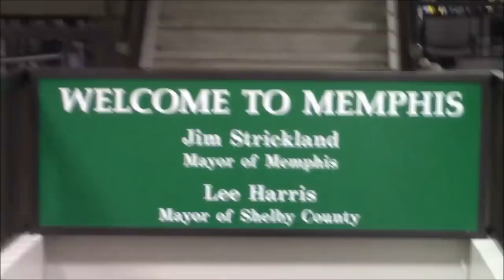Tag Along with Me to Memphis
Hello peanut gallery! Off to memphis again!  I recorded a bit of my trip for you.

BECOME AN OFFICIAL MEMBER OF THE PEANUT GALLERY!  Get perks like additional videos not available to the public, access to the Fabric Frenzies at reduced prices, early releases of my asmr videos, my daily chats, my FREE kindle book lists, plus more!